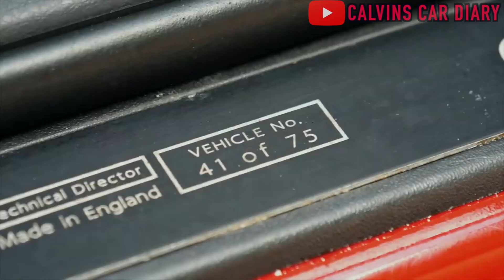10 MEJORES autos Subaru que NO conocías I RACEMAN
Subaru a través de los años ha hecho de todo, desde pequeños deportivos pasando por vehículos de off-road hasta autos familiares, claro que Subaru no seria así en un principio, verán estos empezaron a crear autos a principios de los 50s sin mucho éxito y solo reconocidos en su mercado local en donde sus clientes normalmente eran personas que buscaban autos hechos con una calidad incomparable y un sistema de tracción a las 4 ruedas permanente.

Esto suena muy bien pero la realidad es que Subaru por muchos años tuvo dificultades para vender sus autos hasta que llegaría el año mágico para ellos en 1993 cuando decidieron entrar al WRC, hoy vamos a conocer los 10 mejores Subarus de la historia que NO CONOCIAS.